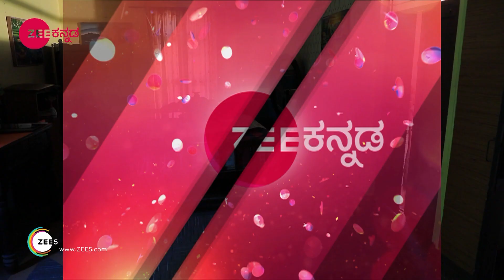Vidya Vinayaka - Romantic Kannada Tv Serial - Webisode - 235 - Kavitha Gowda - Zee Kannada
Vidya Vinayaka is a Kannada television series starring Kavitha Gowda and Dileep Shetty in the lead. Vinayak, who has witnessed domestic abuse throughout childhood, has lost faith in the concept of marriage. Vidya, an emotional girl, is looking forward to a stable relationship with a loving family. When it comes to marriage, both of them have exactly opposite perspectives, but they are destined to be together. Find out what happens when they encounter each other.